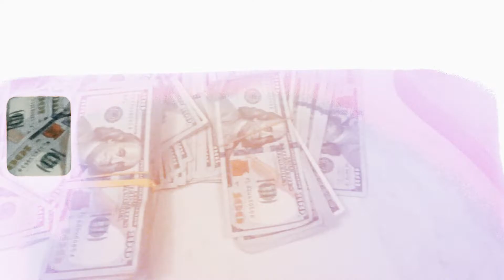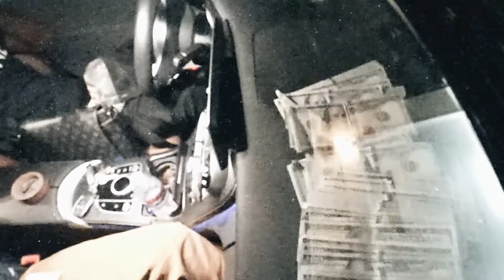MOLOTOV-STUNNA SWAMP & YCSMOOV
Iceyy TV Presents:

Molotov- Stunna Swamp &YC Smoov

Shot by+ & Edited by IceyyTV/@jimmi_ray